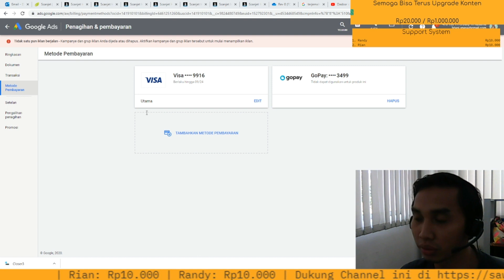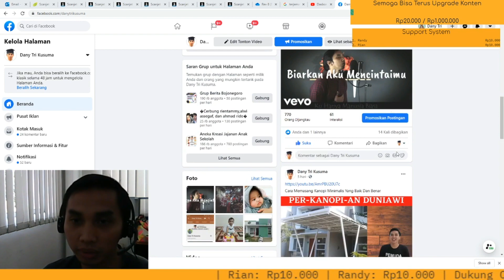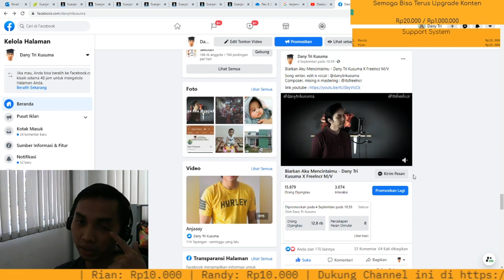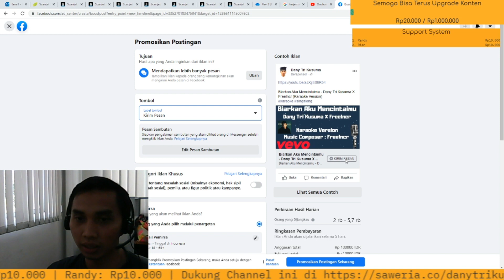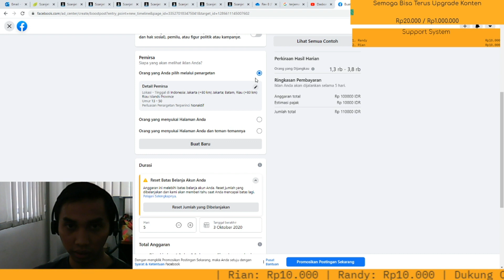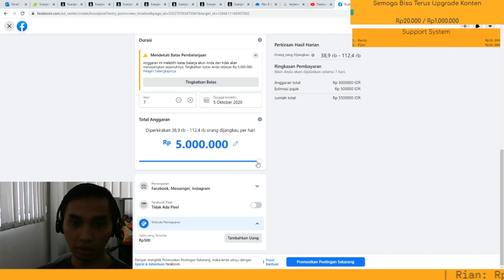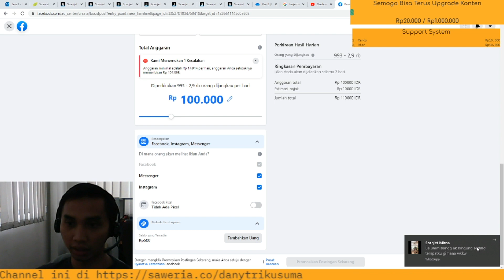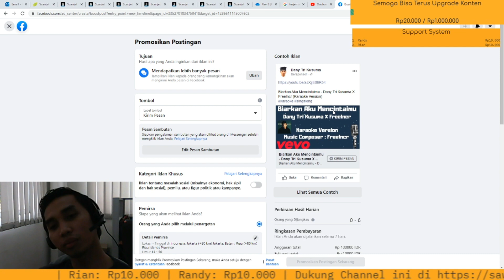Cara Mudah Beriklan Lewat Facebook Ads - Jualan Auto Laris